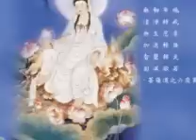เจ้าแม่กวนอิม.wmv